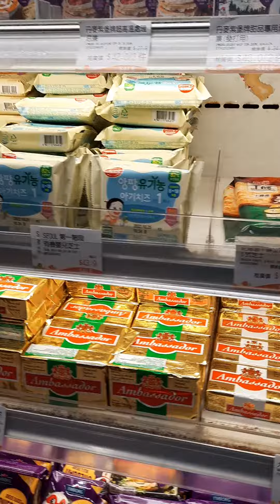finish lunch we going to grocery mall.